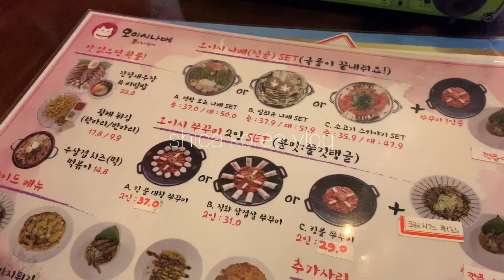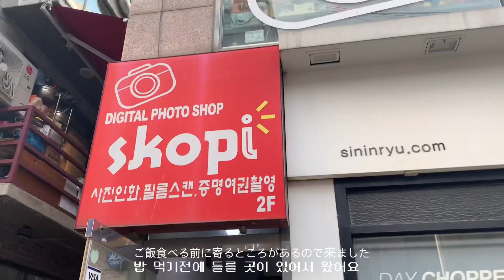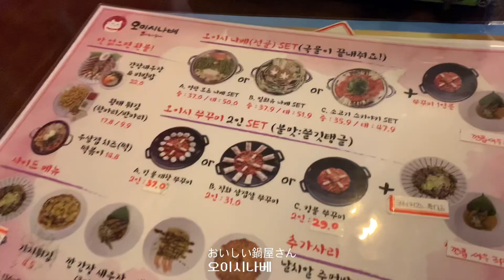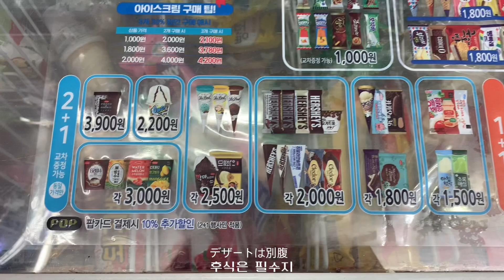韓国ワーホリVLOG : 자취 일상 | 카페 알바,오랜만에 외식하고 하이볼 한잔,오이시나베🍲명란모츠나베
こんにちは、しかです🦌

안녕하세요 시카입니다🦌

🎵BGM
✔️Track - extenz-Meant to be